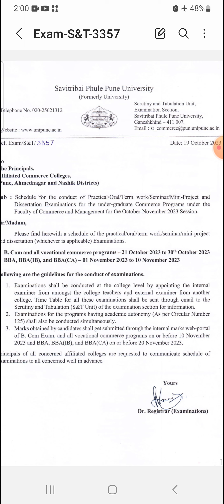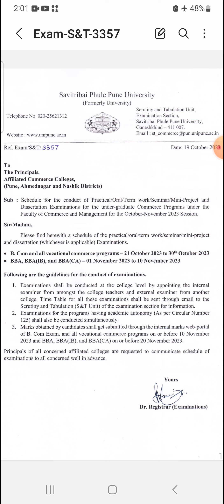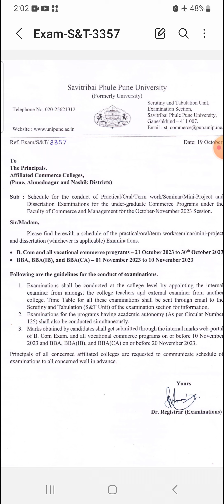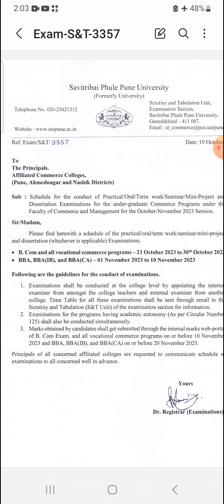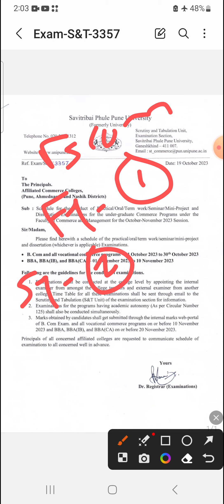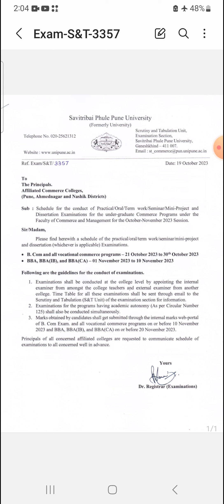Practical Exam Schedule Published - प्रात्यक्षिक परीक्षा कधी होणार? - Bcom, BBA, BBA IB, BBA CA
Sppu Latest Update - 19/10/2023